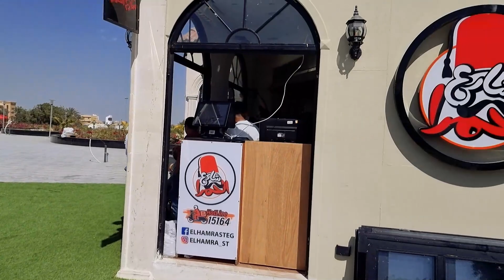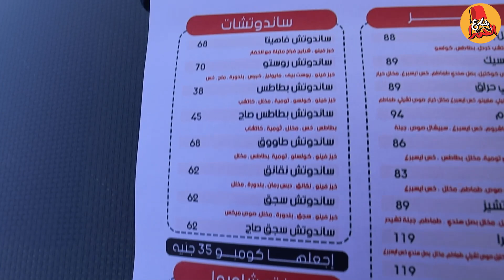أشهر شاورما سجق لبناني وصلت الشيخ زايد، تستاهل التجربة؟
أخيراً جربت أنواع الشاورما المختلفة وشاورمة السجق من مطعم شارع الحمرا، جامد فعلاً ؟

00:00 Intro
01:35 Food Review